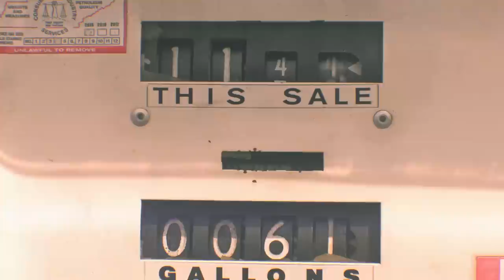Justin Wells - Going Down Grinnin'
Song written by Justin Wells.
Video directed by Casey Pierce.
From Justin's album Dawn in the Distance.
Shot in Adams, TN.

Amazon.com: amzn.to/2aDdEVO